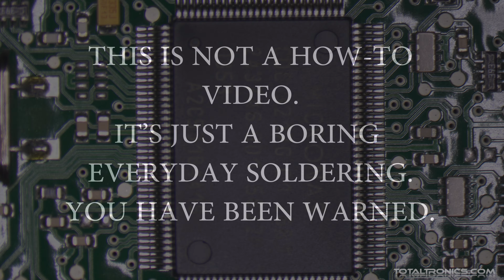Resoldering Micronas MCU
It’s just a boring everyday soldering.

Video of resoldering a Micronas CDC 3217G MCU.
QFP128 package 0.5mm pitch.